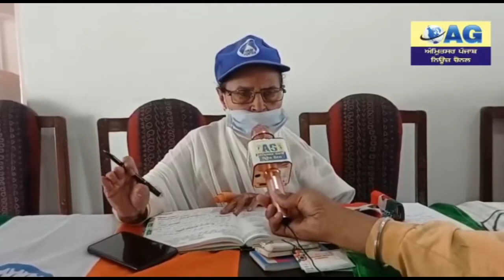|| SHRI MATI || LEELA VERMA || DHEATI CONGREES BHAWAN || AMRITSAR ||